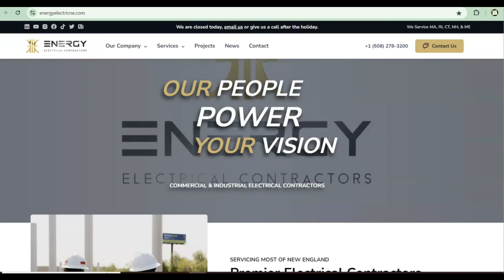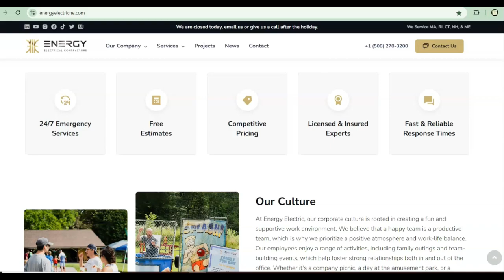From Iron to Infrastructure: A Journey with an Assistant Site Superintendent with Bald Hill Builders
Episode 136-In this riveting episode of The Build Zone Podcast, sponsored by Electrical Energy Contractors,  we sit down with an extraordinary guest who has transitioned from the rugged world of ironworking to becoming an integral force in site management. Our guest, Rachael Apple, is currently an Assistant Site Superintendent for Bald Hill Builders, where she oversees the intricate details of construction projects, ensuring that everything runs smoothly from the ground up.

With a rich background in ironworking, Rachael brings a unique perspective to the role. Ironworking is not just about strength and skill; it’s about precision, discipline, and a deep understanding of how every piece of the puzzle fits together. These qualities have been instrumental in shaping Rachael's approach to site supervision. In the ironworking world, there's no room for error—every measurement must be exact, every weld must be perfect, and every beam must be positioned with meticulous care. This background has endowed Rachael with an unmatched attention to detail and a profound respect for the tradespeople on the job site.
Throughout the episode, Rachael shares stories from their time on the iron crew, recounting the challenges and triumphs of working with steel, often hundreds of feet in the air. These stories provide a vivid picture of the demanding nature of the job and highlight the resilience required to thrive in such a physically and mentally challenging environment. Rachael discusses how growing up in Colorado and these experiences laid the foundation for her current role, where they now guide and mentor the next generation of tradespeople and ensure that construction projects are executed to the highest standards.

We also delve into the day-to-day responsibilities of an Assistant Site Superintendent. From coordinating with subcontractors and managing schedules to handling unexpected issues that arise on-site, Rachael offers a behind-the-scenes look at what it takes to keep a construction project on track. They discuss the importance of communication and teamwork, explaining how the lessons learned on the iron crew translate into effective leadership on a construction site.

In addition to sharing their personal journey, Rachael provides valuable insights into the construction industry as a whole. They discuss the evolving landscape of construction, the increasing emphasis on safety, and the challenges posed by new technologies and regulations. With a foot in both the world of skilled trades and site management, Rachael is uniquely positioned to offer advice to those looking to advance their careers in construction, whether they’re starting out in the trades or aspiring to move into a supervisory role.

This episode is a must-listen for anyone interested in the construction industry, particularly those who appreciate the blend of technical skill and leadership required to bring large-scale projects to life. Join us as we explore the fascinating journey of an individual who has risen through the ranks, from ironworker to Assistant Site Superintendent, and learn how the values of hard work, precision, and dedication can lead to success in any field.